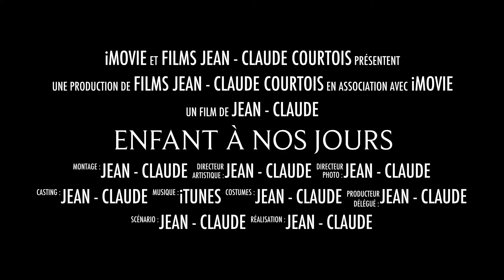enfant à nos jours